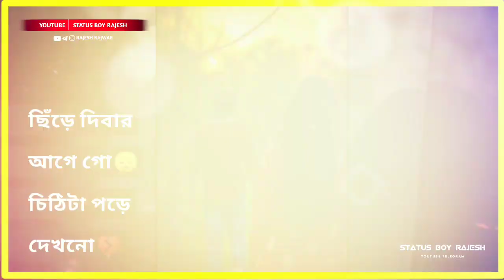😭Purulia new❤ Sad Status🥺 Video 🤭Break up 💔Status🥺 Video❤Chire Dibar Age Go Chiti ta 💔New What app 🥰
# purulia WhatsApp
 status video,
purulia status video,
purulia WhatsApp Video
, purulia status,
purulia love status video
, purulia Sad status,
Sbr status zone,
jhumar WhatsApp
 status video 2022,
jhumar status
, jhumar status,
jhumar love status,
 jhumar Sad status,
Purulia, new jhumar
WhatsApp status video 2022,
 new Purulia jhumar
, jhumar status video,
 Status boy Rajesh
new purulia jhumar status video 2022 WELL COME MY YOU TUBE CHENEL 💟 STATUS VIDEO💟 😍 We are not the owner of the original song,,,,,So, before any action plz contact us 🙏 : in Instagram 📌The Credits Of This Video Goes To The Respective Owners
 ∆ ∆ Purulia Song Status
 ∆ ∆ Sad Song Status
 ∆ ∆ Khortha Song Status
 ∆ ∆ Jhumor Song Status
∆ ∆ Nagpuri Song Status
∆ ∆ Dj Remix Status